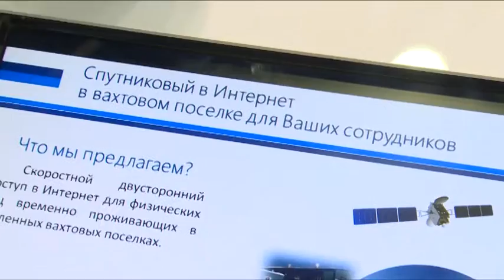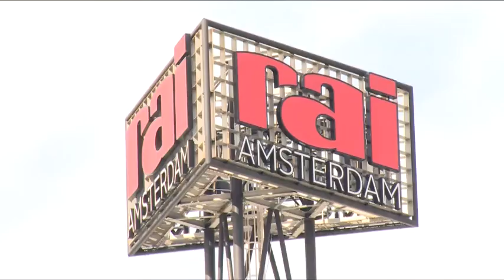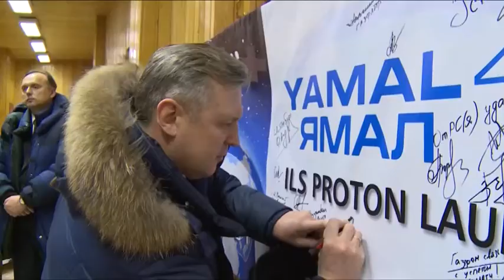День рождения отмечает оператор спутниковой связи – компания «Газпром Космические системы»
2 ноября отмечает день рождения национальный оператор спутниковой связи – компания «Газпром Космические системы», головной офис которой и главный телекоммуникационный центр находятся в городе Щёлково.